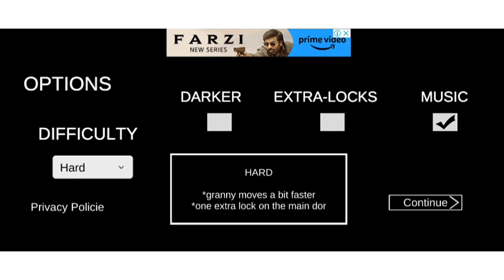Granny Barbie game granny horror ko mar diya 😭 game over Full GAMEPLAY video 2023 day 7655